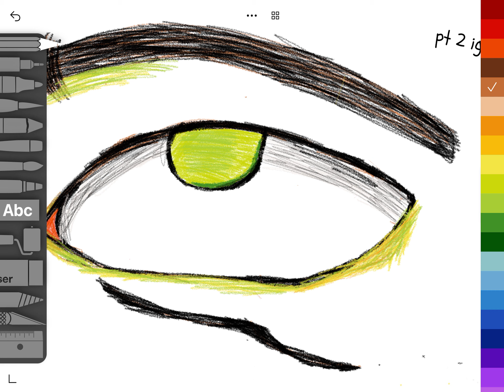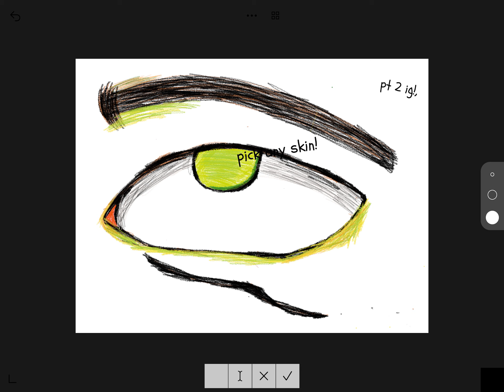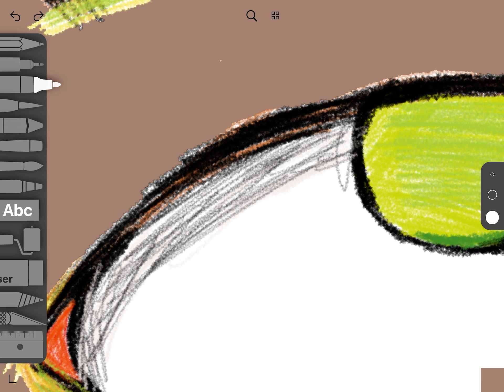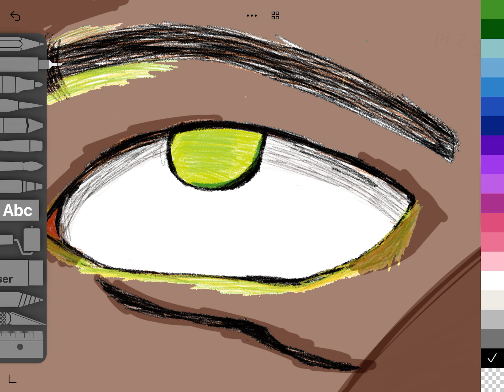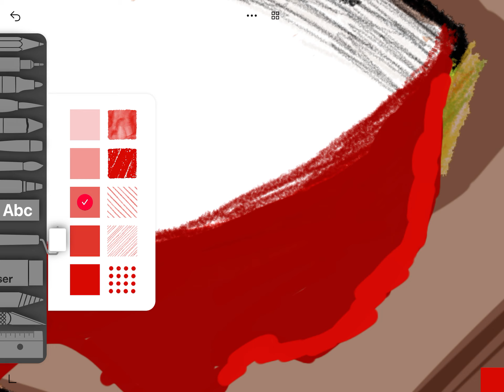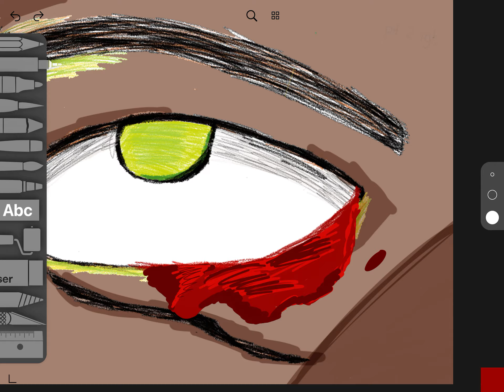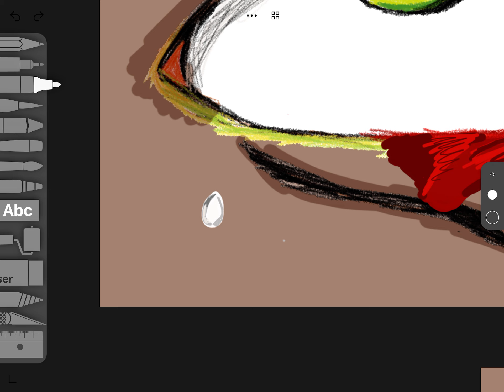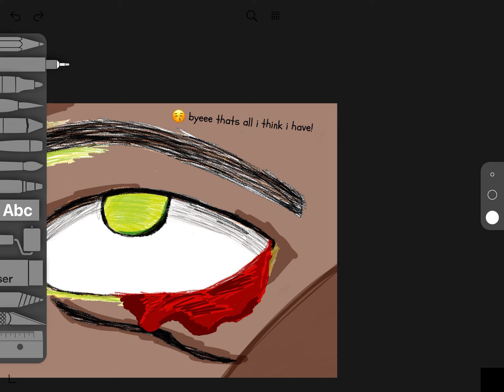Hey y’all did pt 2! But if the screen is short sorry!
Love y’all!! BYEE!